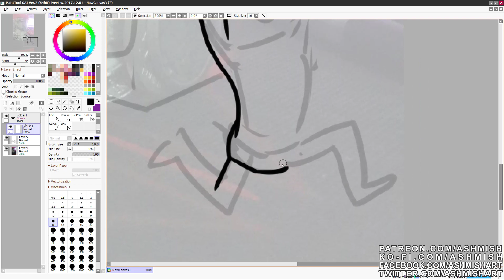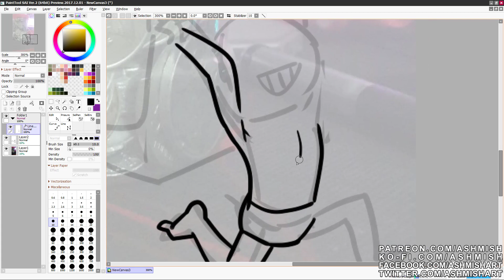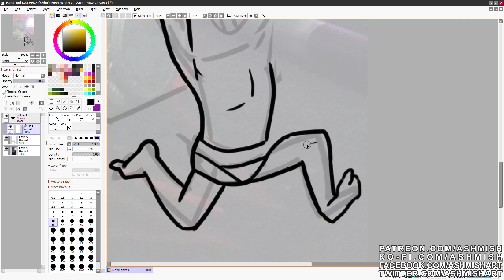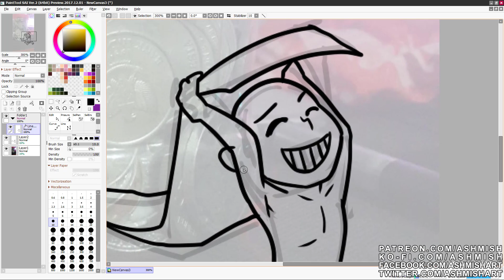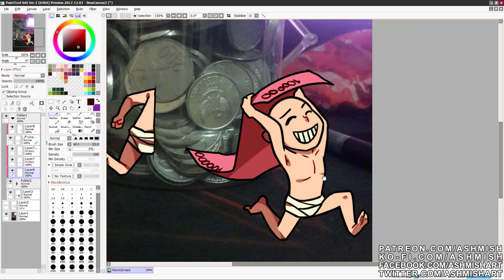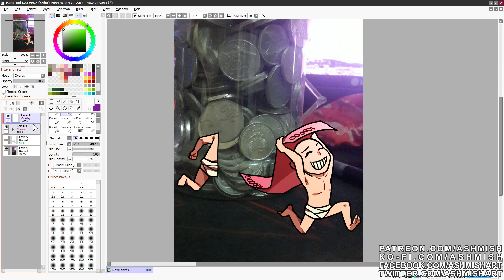Waspada Tuyul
Hati-hati lah buannya..